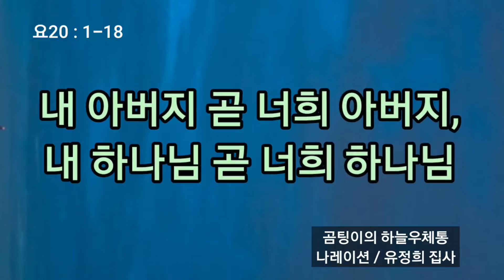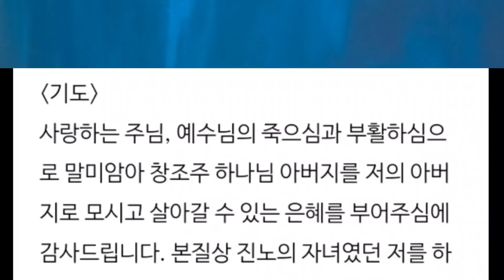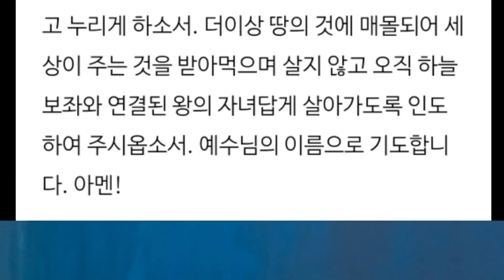내 아버지 곧 너희 아버지, 내 하나님 곧 너희 하나님